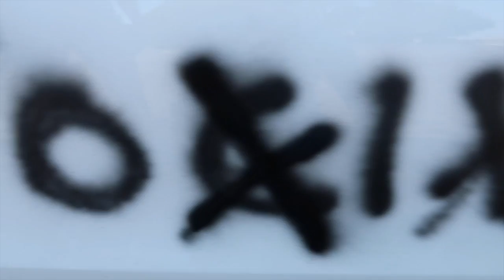SHE GOT ME MAD SO I DID THIS TO HER NEW CAR...